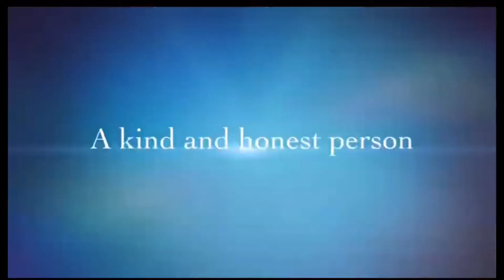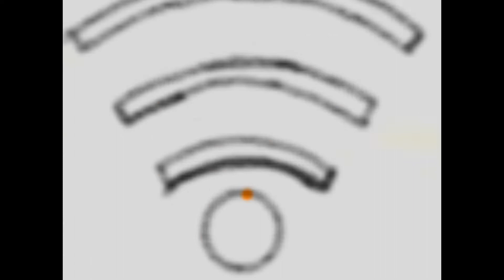Drawing Dolores finale